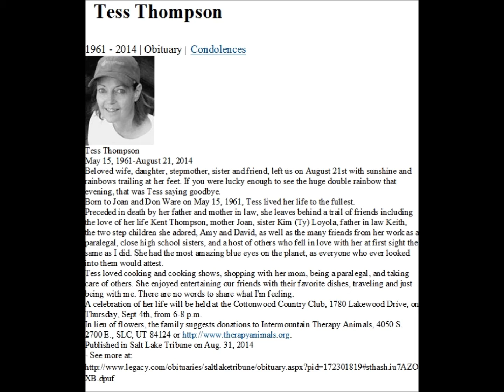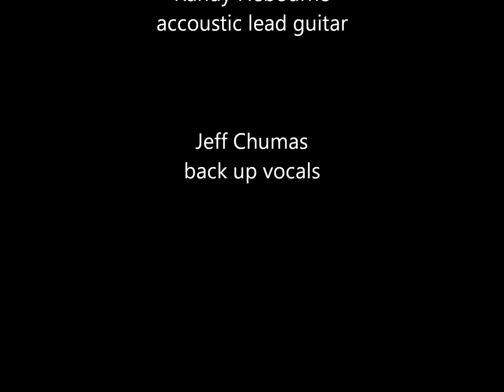for tess 2